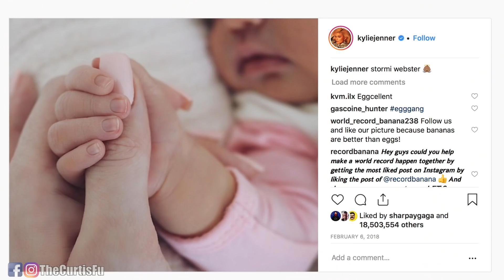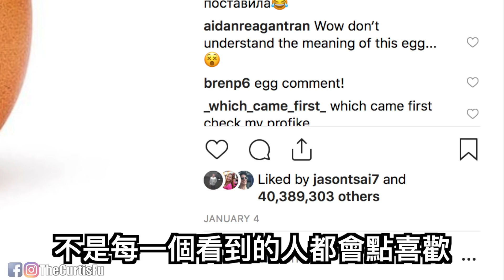一顆蛋 打破了世界紀錄！ 居然比Hollywood大明星還紅，自媒體時代【我要分享】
購買FULOVE衣服

有任何問題可以聯絡WECHAT: diadia522

MY CAMERA GEAR:
Main camera
2nd camera
External Hard Drive

180天挑戰 - 從December 09, 2017 開始到June 9, 2018，每一天嘗試新的東西每一天上傳影片。可以從第一集開始看 :) 歡迎你加入我們的FU LOVE家庭。

繼續看
上一集Previous Ep -